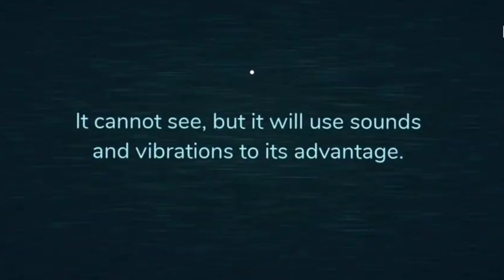3D Figure test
Сделан мною
Да
и всё
конец

Пока